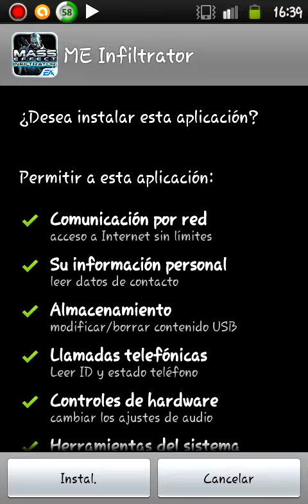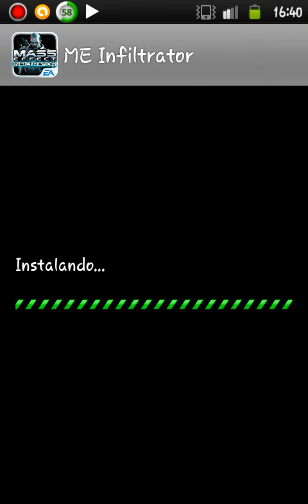Mass Efect Infiltrator APK | Android